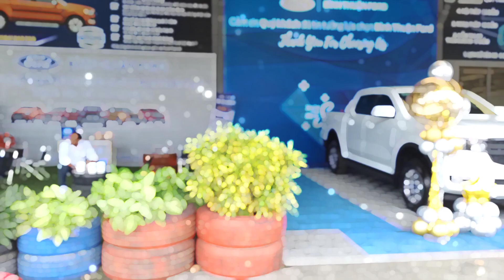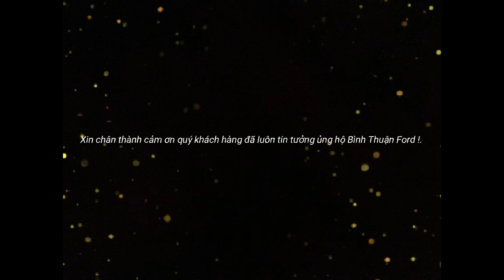Lễ Bàn Giao Xe Lung Linh Như Ngày Cưới Tại Bình Thuận Ford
Lễ Bàn Giao Ford Ranger 2023 Mới Tại Bình Thuận Ford - Tư Vấn Bán Hàng Minh Thiện
Xin chân thành cảm ơn quý khách hàng đã tin tưởng ủng hộ sản phẩm của chúng tôi.
Kính chúc quý khách hàng nhiều niềm vui và hạnh phúc trong công việc và cuộc sống.